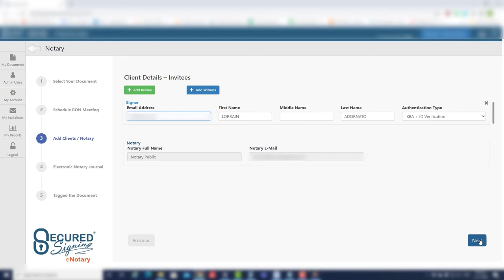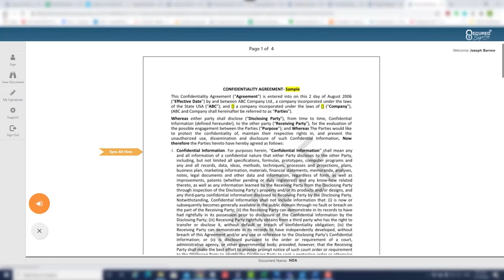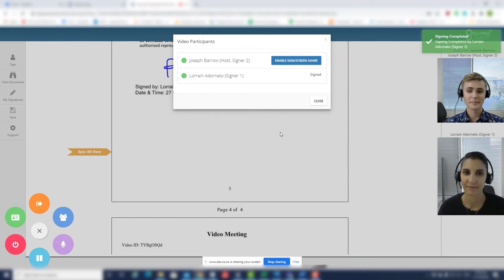Everything you need to know about the Remote Online Notary (RON) platform, Secured Signing!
Thank you so much for your continued support of my channel through watching my videos.

In this video I talk with Roget Castile, SVP of Sales for Secured Signing about what the RON platform has to offer. We talk through cost, availability, and much much more!

Intro: 00:00
Meet Roger: 01:00
History of Secured Signing: 02:48
State Availability: 04:34
Platform Cost: 05:38
What's Included w/ Cost?: 10:18
Charging the Customer: 11:52
Training: 13:18
Customer Support: 14:56
What Devices Can You Use: 15:42
Why you should use Secured Signing: 16:48
Check-in: 19:25
Platform Demo: 19:51

Recipient Name: Side Hustle Seattle